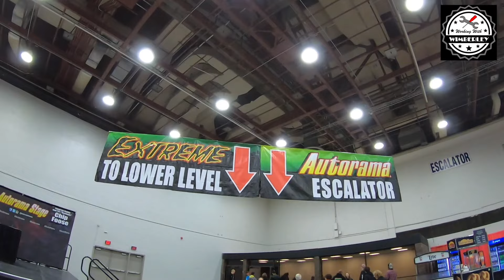Detroit Autorama 2022 Walkthrough! All the cars in the show! The Great 8 & Ridler Award Winner!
Autorama Detroit 2022 Every Car in the Show!! (almost) Ridler Award Winner and class winners! You’ll see motorcycles, automobiles and more. This is one of the biggest and best shows of the year. A lot of hard work goes into these projects. Some are stock restorations and some are wild customs! Enjoy the video and all the cool stuff that was at Autorama Detroit 2022!

Craftsman Socket Set
Drill Combo Set
GoPro Hero 7 Black (What I Use to Record)

This is a how-to video for the “Do-It-Yourselfer” working in the home, driveway or garage. No fancy or crazy expensive tools. I'll show you step by step how to get the job done!

Autorama Detroit 2022 Walkthrough! All the cars in the show! The Great 8 & Ridler Award Winner! WorkingWithWimberley Episode 175